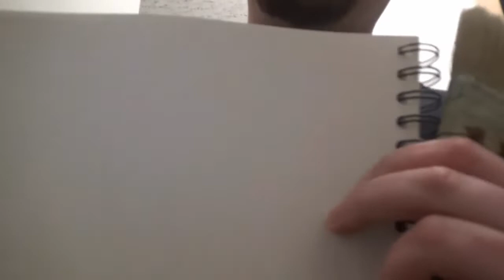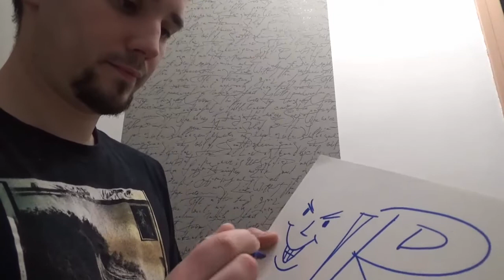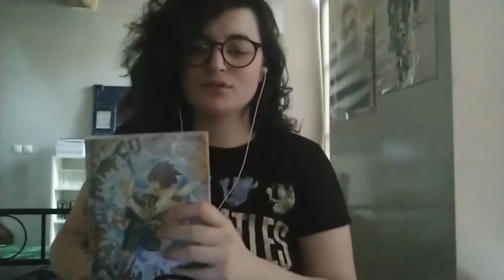[Projet] 8 chaînes ASMR se présentent avec un objet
Bonjour !
Voila enfin ce projet finalisé ! Vous retrouverez ci-dessous les liens vers les différentes chaînes. Pour les personnes qui n'ont pas pu participer ne vous en faites pas, je ferai bientôt une autre annonce avec un projet similaire mais avec des conditions différentes ;)